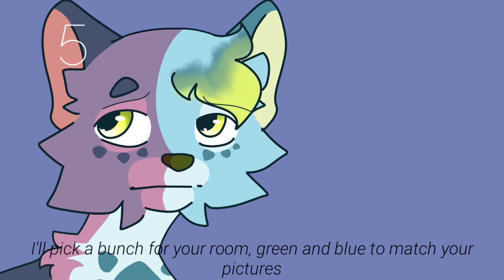green - open palette anything map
Hello !! I'm so glad to open this MAP, I love this song so much, I hope there'll be participants !
So, this is an anything map, you can do what fandom you want ! You can ship characters too, just no pedophilia or incest ship or things like that. You also can use oc or do a vent. Just not NSFW or gore.
It's a pmv map, but if you wanna do amv it's okay !

Part  1. Luny ( OC )
Part  2.
Part  3.
Part  4. Fleur de Sureau ( OC )
Part  5. Lapispawss ( Vent )
Part  6. Senkoi ( WoF )
Part  7. MooGy ( Vent )
Part  8. illusionflare ( Vent )
Part  9. _frosted_design_ ( Vent )
Part 10.
Part 11. Katsu-Chi ( Vent )
Part 12. 23 Xcavat0rrs
Part 13. 23 Xcavat0rrs
Part 14. 23 Xcavat0rrs
Part 15.
Part 16. Kaiira ( Vent )
Part 17. Flammy ( Vent )
Part 18. Flammy ( Vent )
Part 19. Kaiira ( Vent )
Part 20. Dexter ( Fallout OC )
Part 21. MooGy ( Vent )
Part 22. Flamflam ( Vent )
Part 23. Aranhìd Productions ( OC )
Part 24.
Part 25. Prisma ( Vent )
Part 26.

Done - 🌿

Backups ( unlimited ) :

-Didychu
- Poppy Senpai